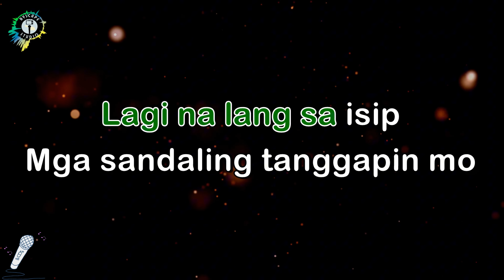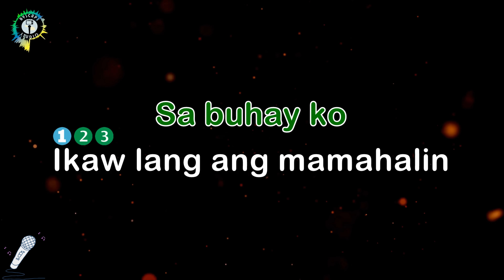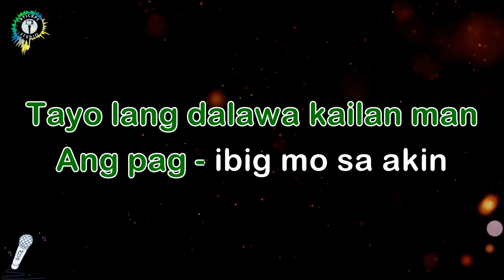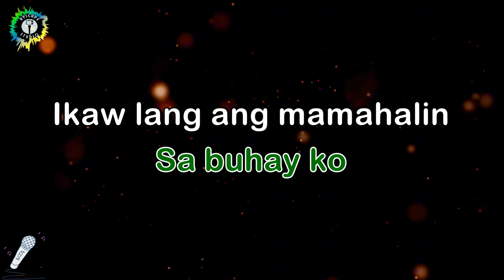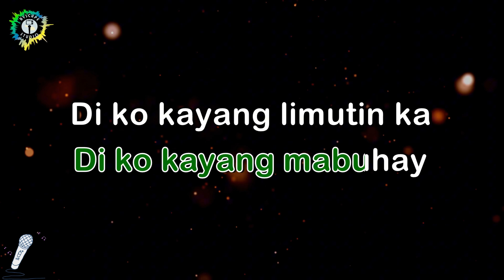HABANG AKO'Y NABUBUHAY by Sanshai (HD KARAOKE Version)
FULL HD QUALITY VIDEO AND AUDIO IN EVERY KARAOKE CONTENT JUST FOR YOU.

KARAOKE version of: Habang Ako'y Nabubuhay - Sanshai